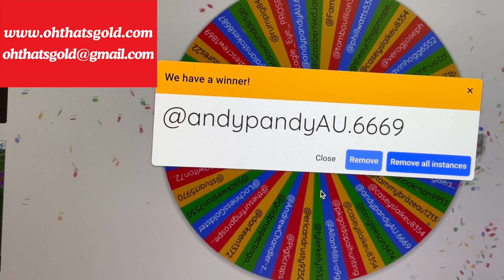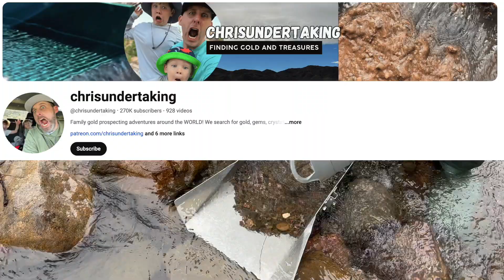Record GOLD and EPIC FAIL Caught on Camera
Today I am back Gold Prospecting in the Turon River we break GOLD records but also have an epic fail.

I use my Garret Super Sluice Gold Pan to locate the alluvial gold and let rippers fly left right and centre.

Watch and learn exactly how to find gold.

The gold prospecting community is truly one-of-a-kind and I hope this video encourages you to get outside and also enjoy this amazing hobby.

Special shoutout to ‪@buckshotprospector  has very generously has agreed to be part of our jetsetting, world wide youtubers gold paydirt giveaway, subscribe to his channel as his episode and check out the video from last Sunday!

Next on the World Wide Paydirt Giveaway is the one, the only @chrisundertaking thank you so very much Chris for accepting the challenge, we simply cannot wait to see your episode!

Our paydirt is running off the shelves so make sure to get yours before it's gone!

REGISTER HERE TO WIN WWG PAYDIRT

WATCH ALL THE WWG EPISODES
You can watch all the WWG PAYDIRT Episodes from all your favourite Youtubers

WWG PAYDIRT HALL OF FAME
This is the list of all the amazing YouTubers who have generously contributed their time, gold, and other precious items like opals to make this prize truly incredible. The prize, along with the journey of the jet-setting global paydirt (clean mineral sample), is only getting grander and more exciting by the day.

WHAT A RIPPER !!!

MY EQUIPMENT
I get all my equipment from the one place, Gold Pans, Sluices, Classifiers, Highbankers, Rock Crushers you name it this is the place has it and more. If you want to use the best gear on the planet click this Link to Gold Rat

ANY QUESTIONS
If you have read this far you deserve a medal! If you ever have question about prospecting equipment, please get in touch it's one of my favourite topics.